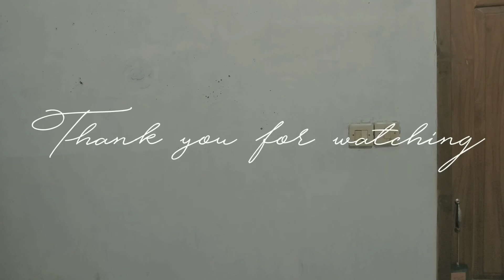INSURANCE IS IMPORTANT!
Hello guys! I'm Alfin Rezky Pratama from Class 3A of English Education Study Program, check this out!